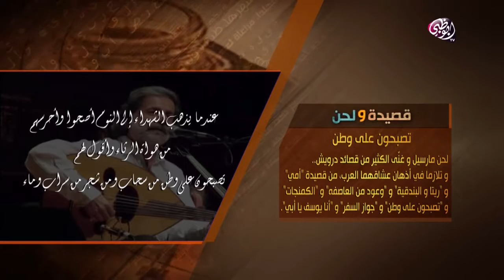أبوظبي تقرأ تصبحون على وطن من قصائد محمود درويش المميزة